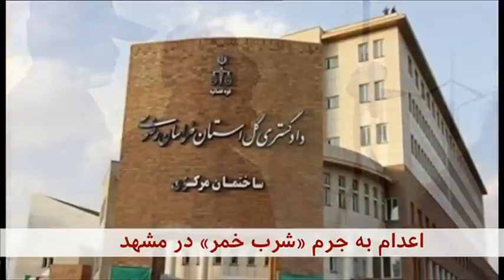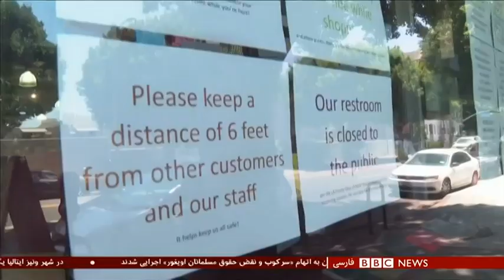اخبار ساعت شش عصر- جمعه ۲۰ تیر